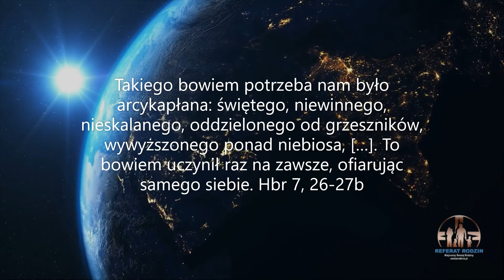Jedna jedyna Ofiara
Z pewnością nie możemy powiedzieć, że Chrystus jest składany w ofierze podczas każdej Mszy Świętej. Chrystus to nie jest egipski bóg-słońca Ra, który rano się rodzi i wychodzi ze swojej domu i przez cały dzień przemierza przez nieboskłon, żeby wieczorem umrzeć. I tak każdego dnia. Pan Jezus złożył jedną jedyną Ofiarę za zbawienie świata. Pełnia czasu znalazła w Nim swoje wypełnienie. Jakościowo już nic więcej nie wydarzy się w dziejach świata. Dlatego nie ma co liczyć na religijny darwinizm (postęp postępu), trzeba się po prostu nawracać, mając do dyspozycji Słowo i Sakramenty.